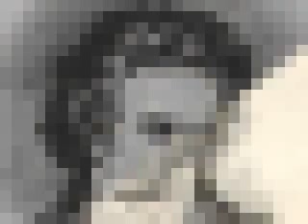Beethoven Diabelli Variations - Artur Schnabel - 2° Part (1)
ShinoStore.com
Unique T-shirts and Lamps in Japanese style (^_^)

Beethoven Diabelli Variations
2° PART (part1)
Piano: Artur Schnabel

Digital Remastering of 78 RPM Records
Only Classical Music Public Domain
PromoClassical Copyright reserved